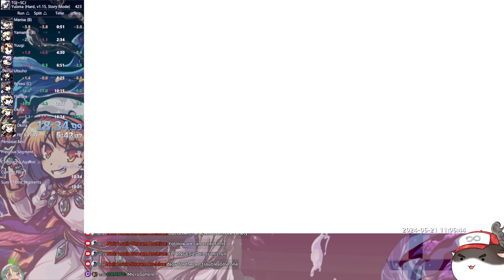東方「17.5」Speedrun, Story Mode, Yuuma, Hard Mode in 10:53 IGT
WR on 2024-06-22